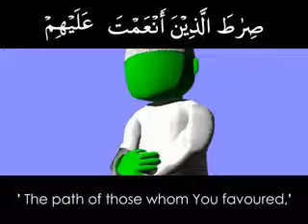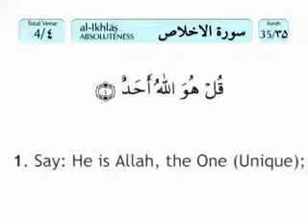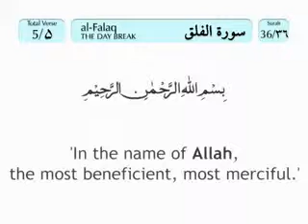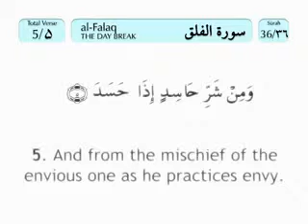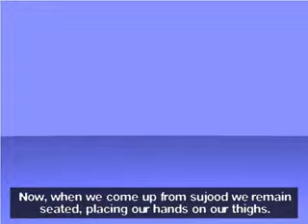Salah Animation Islamic Animation Muslim cartoon